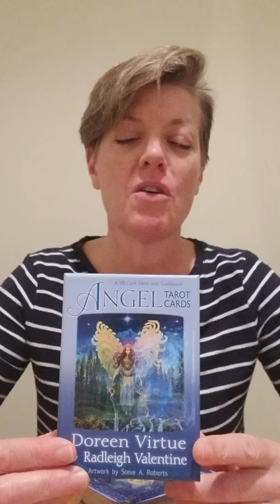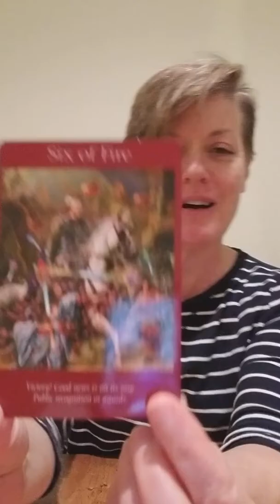Special read: ARIES...1 card shot😎4 Monday, April 2, 2018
Welcome to those new to Piper's Dragon Tarot!
20 min $40.00
40 min $60.00
60 min $90.00
Many many MANY thanks for the support and encouragement from my new tribe here on social media.❤❤❤❤❤